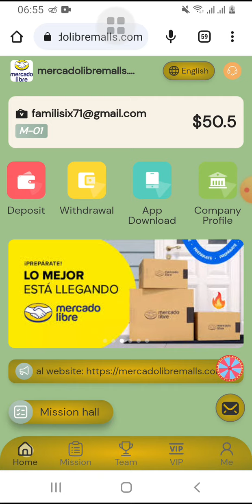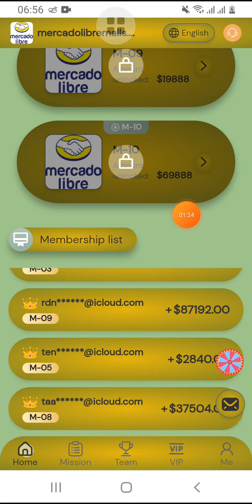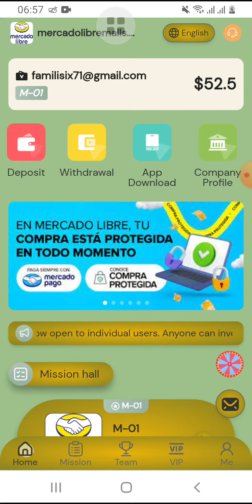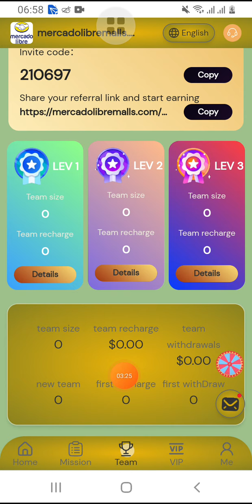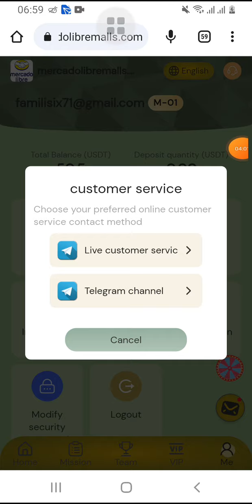mercadolibremalls منصة استثماري$ عند التسجيل 40usdt اثبات سحب 2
Now open to individual users. Anyone can invest with paid, automatic payments to your account 24 hours a day. Funds are monitored and managed by JPMorgan Chase Bank to avoid damage to investors' funds. Register to receive 40 USDT, the minimum recharge is 10 USDT Withdrawal limit: 2 USDT Withdrawal times: 1 time Withdrawal time: 7*24 hours (unlimited)

 M-01 price 50USDT, investment principal 10USDT, daily commission 2USDT
M-02 price 118USDT, investment principal 78USDT, daily commission 18USDT
M-03 price 368USDT, investment principal 328USDT, daily commission 78USDT
M-04 price 988USDT, investment principal 948USDT, daily commission 268USDT
M-10 price 59888USDT, investment principal 59848USDT, daily commission 28888USDT

 Team Commission:
A B C Rebate 10% 3% 1%
A-level members 10%, the other party recharges 1000 USDT, you get 100 USDT 3% for
B-level members, the other party recharges 1,000 USDT, and you get 30 USDT

24 hours to meet the team recharge requirements rewards, consult the platform customer service at any time to receive, overtime recalculation!

1. Recommend more users to join your promotion link, the more commission rewards you get, and the commission charged by the recommended users will go directly to your members Member account, you can withdraw cash directly! 2. Tell your team that the company registration invitation link can be promoted in any social software, as follows: Facebook, Twitter, YouTube, instarma, TikTok, KAO KAO, WhatsApp group, Telegram group, etc. Add our url and telegram video below.